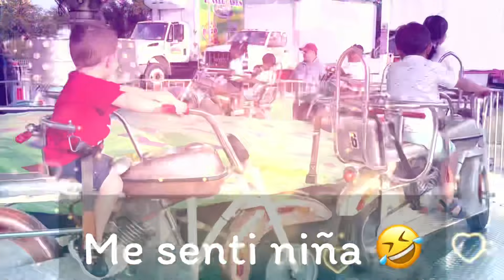Nos Fuimos a la Feria del Pueblo🎡|Lyan se divirtió mucho|Ya lo necesitábamos 😍